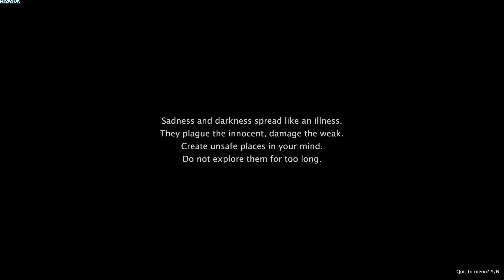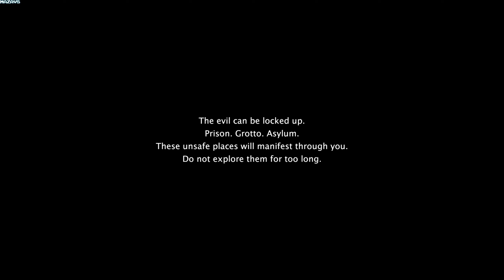Sorrow Asylum 2 | GamePlay PC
Sadness and darkness spreads like an illness.
It plagues the innocent, damages the weak.
Creates unsafe places in your mind.
Do not explore them for too long.

Sorrow Asylum 2 is a looping horror game, a mix of an abandoned asylum and your mind's prison. The longer you stay, the deeper you sink.
Explore the asylum of sadness, where time stops, unless you progress by taking the calendar pages into your room down in the basement of the asylum. The longer you stay in this place, the more horrors will try and stop you, fix you, change you, the more the whole place gets affected by your presence.

You'll meet the creatures of such a place: Plague Doctor, a surreal creature Dalu and Lara, who shows up as a little girl this time.

The Plague Doctor may try to treat you, but he also does it painfully or simply stopping you from making the time move and damaging you in the process.
Your asylum neighbor in the other room is a little girl Lara, who's story about abuse and loneliness you'll get to experience in this 2nd game a lot more.
A new creature Dalu shows up, and he's fascinated with illness, with diseased patients, the creepy head monster brings an unsettling addition to the asylum with his eyes always following you.

The game has 15 day cycles to offer, where the asylum gets progressively more and more sinister and dangerous. The player has the options to run and hide, but often needs to simply confront the unknown and keep learning the story of this place and its citizens.

The evil can be locked up.
Prison. Grotto. Asylum.
These unsafe places will manifest through you.